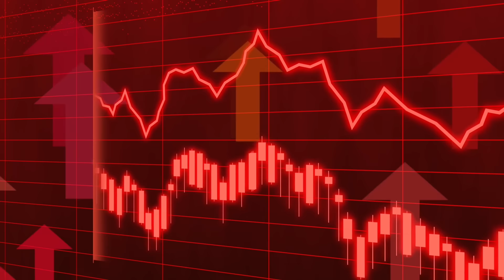México está a punto de DECLARARLE LA GUERRA a Estados Unidos?